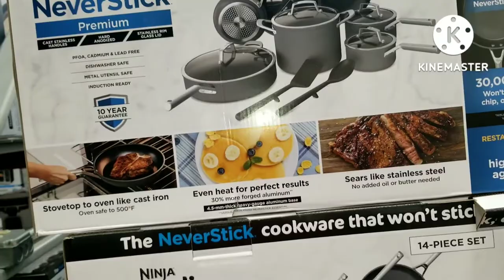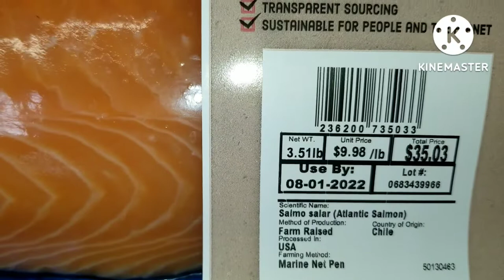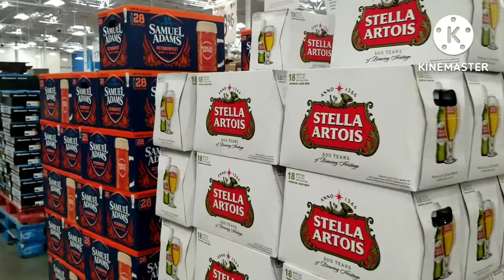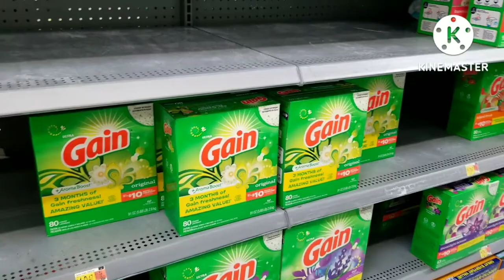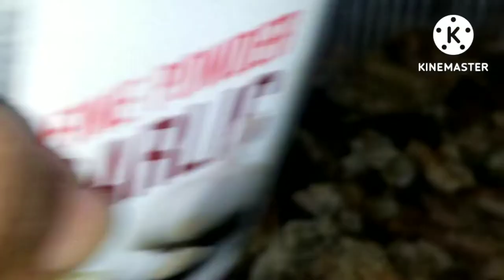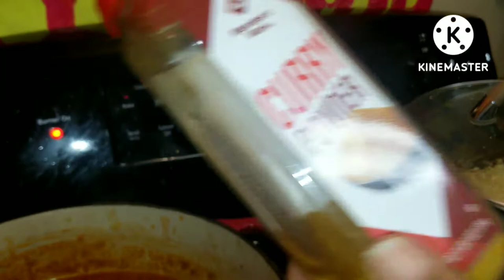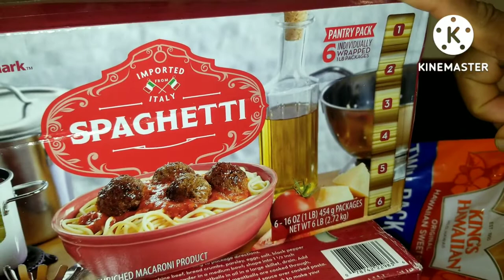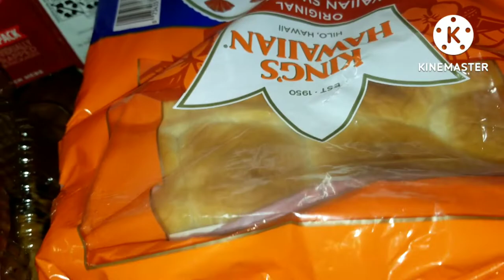COME SHOP WITH US @samsclub+ HOW TO MAKE SQUASH SAUCE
Good day Fam. Hope we are all doing well. In this video i will be showing you all how our day went.plz enjoy 😉.